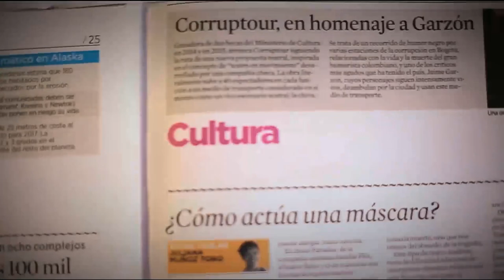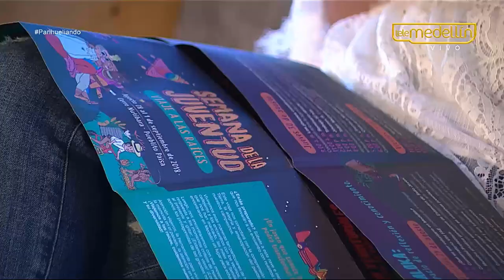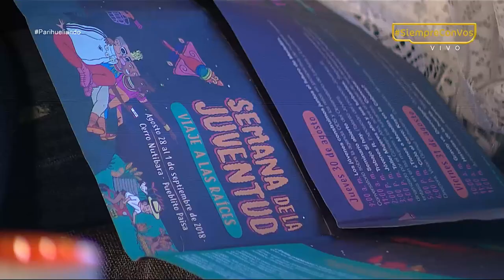Semana de la juventud [Parihueliando con vos] Telemedellín